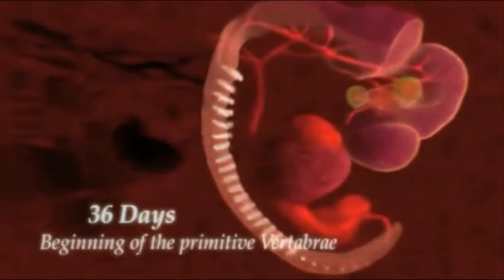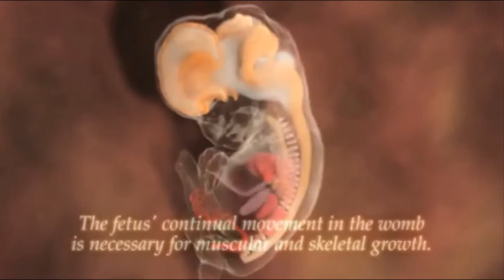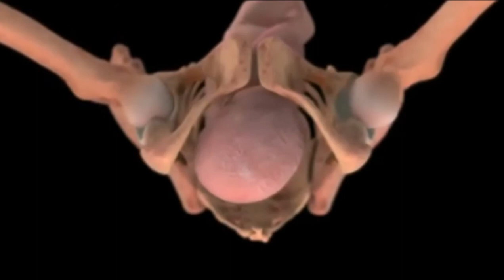From conception to birth Edited)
Alexander Tsiaras: Conception to birth -- visualized combined with audio from YouTube video, Planned Parenthood declares war on Science. Irony with capital "I"